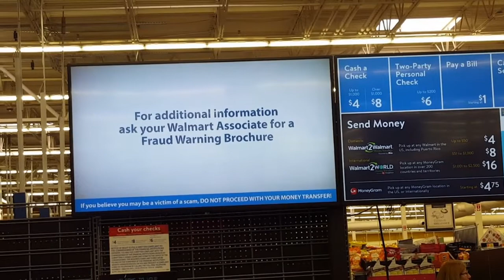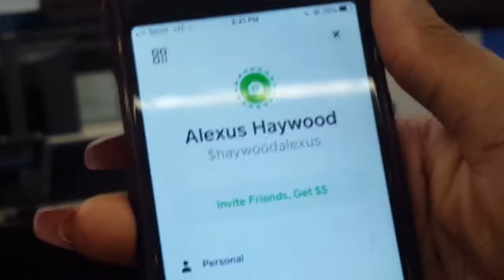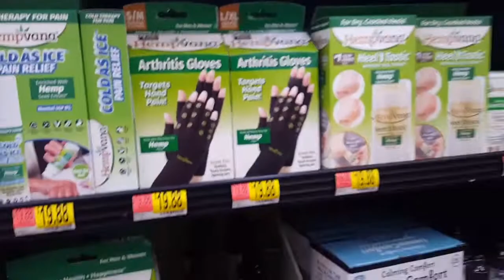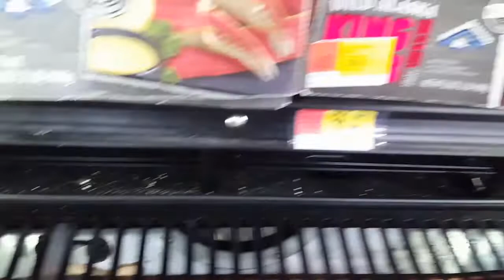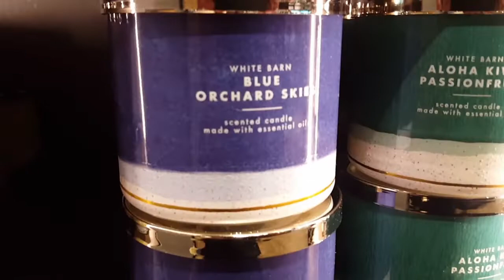Come with us * Walmart * Bath & Body Works Super Saturday * Day 11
Have an amazing day and Happy Holidays🎁